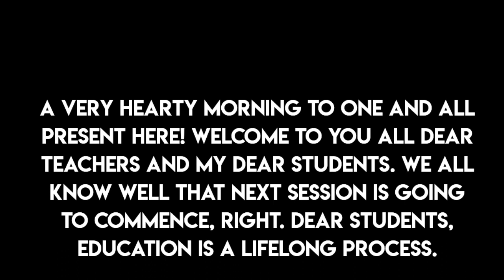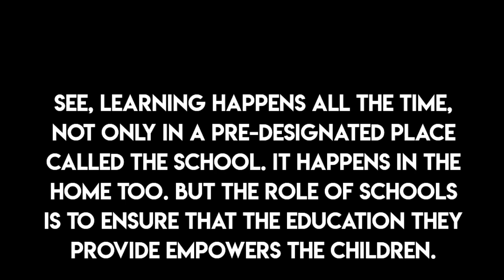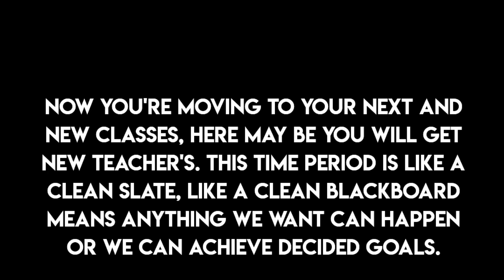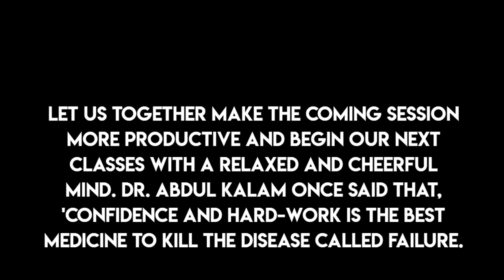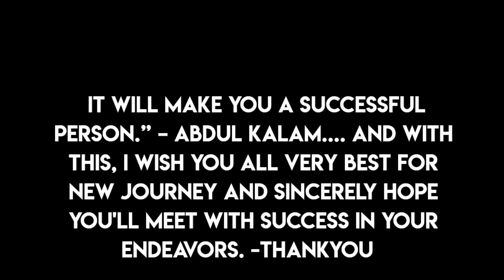A short speech for the 'First day of New Session'